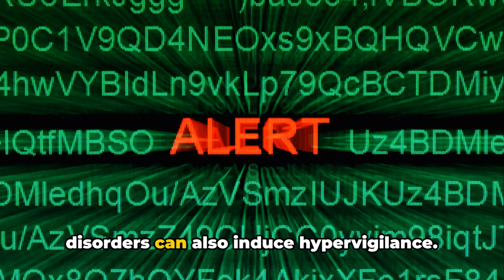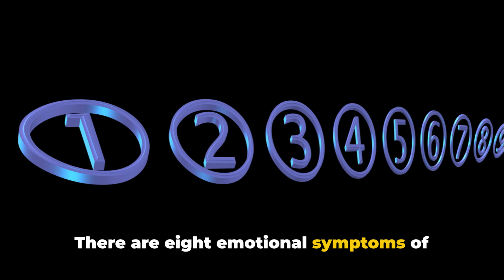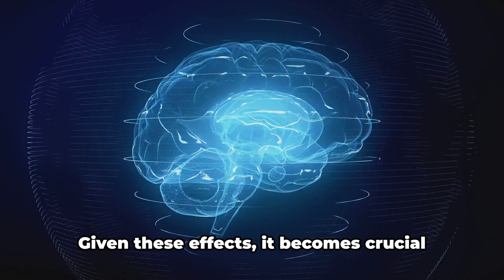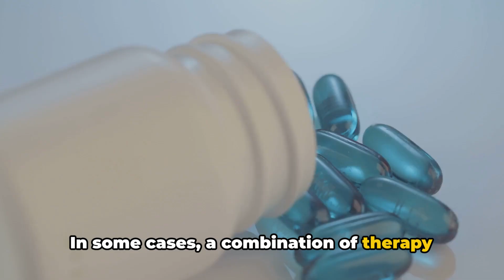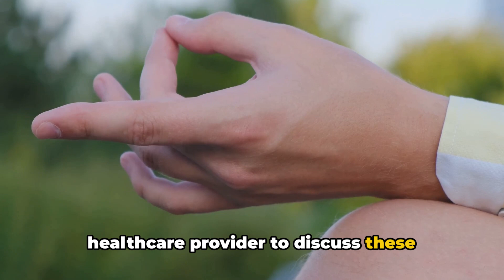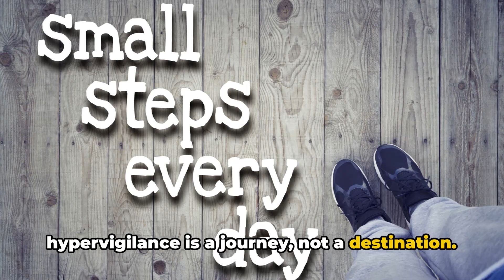Hypervigilance: Understanding and Controlling It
In this video, we will explore the concept of hypervigilance, shedding light on what it is, its impact on individuals, and how to manage it effectively.

Hypervigilance is a state of heightened alertness and sensitivity to potential threats, often stemming from past trauma or anxiety.

Understanding the causes and symptoms of hypervigilance is crucial in providing support and finding effective coping strategies.

Join us as we discuss the psychological and emotional impact of hypervigilance, and uncover practical techniques for controlling and managing this challenging state of mind.

Whether you are personally affected by hypervigilance or seeking to support someone who is, this video offers valuable insights and guidance.

Don't miss out on this opportunity to gain a deeper understanding of hypervigilance and learn how to navigate its challenges with resilience and empowerment.

Let's embark on this journey together towards understanding and controlling hypervigilance.

OUTLINE:

00:00:00 "Understanding Hypervigilance"
00:02:30 Emotional Symptoms of Hypervigilance
00:02:59 "Effects of Hypervigilance"
00:05:07 "Subscribe for More"
00:05:37 "Treatment for Hypervigilance"
00:07:18 "Self-Care Strategies for Hypervigilance"
00:09:24 "Your Next Steps"